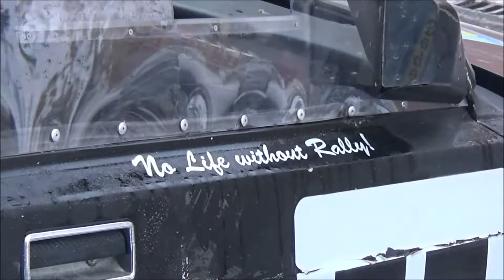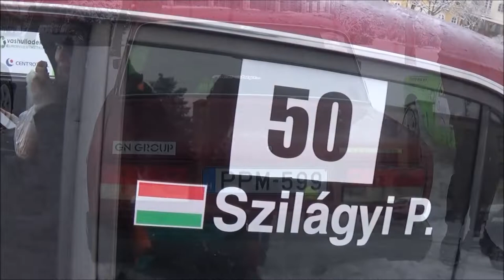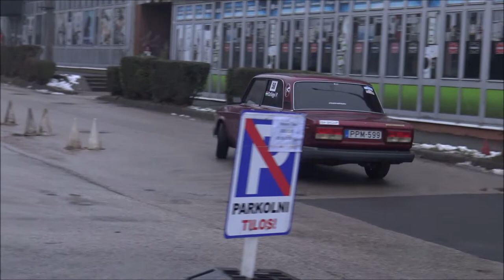Szilágyi Patrik /LADA 2105/ Pásztó-MIKULÁS I.Szlalom (2021.12.05.)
VERSENYZŐI FILM
Video & Vágó By CZINEGE LÁSZLÓ
(KÖSZÖNET:Balogh István,Cipo,Maurer Martin,Pásztói Autósport Egyesület)